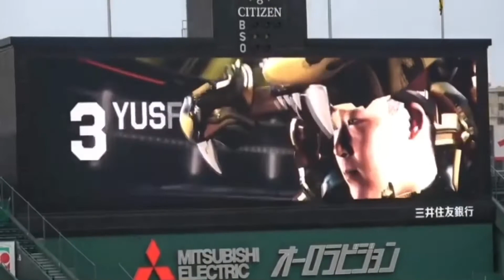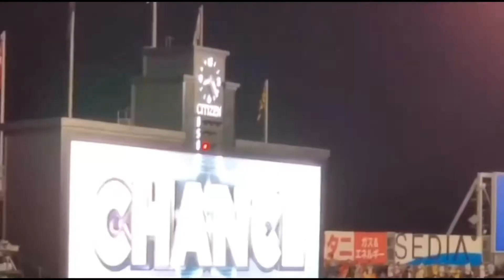【阪神】大山悠輔PV